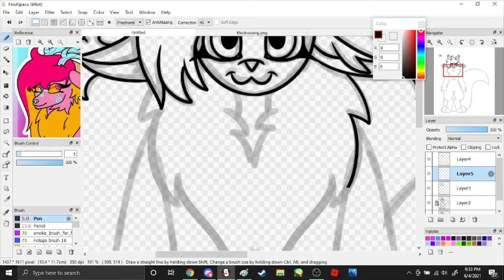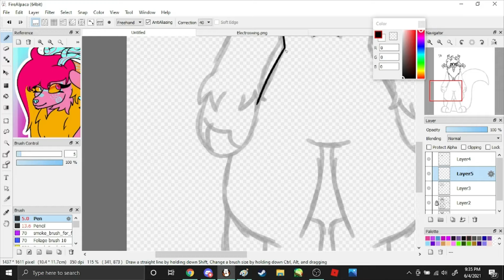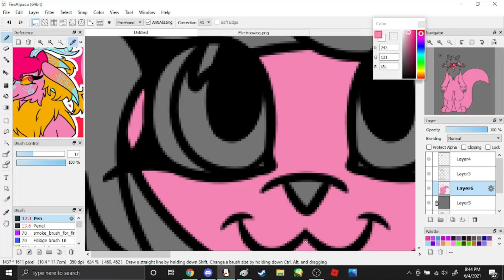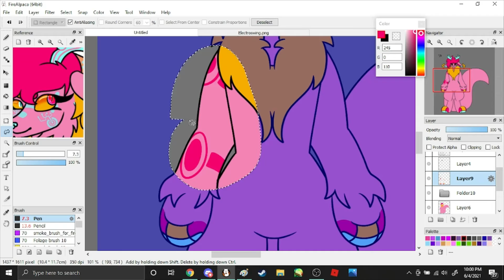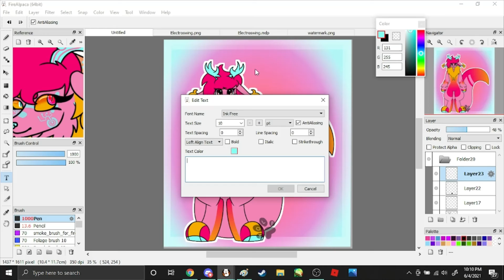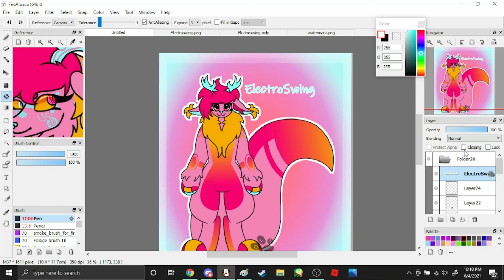ElectroSwing (Hazbin hotel OC) (Speedpaint)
so ive had ElectroSwing for a little over a year now and her design needed an update, not only was there, WAY to much blue for her to be in hell (not saying theres non she just had to much) she was also a BITCH to animate. so i toned it down to be slightly easier on anyone i may commission, or when i finally animate myself! love her to bits, shes really fluffy and soft but has very sharp claws hidden under thos big boofy feets
Song 1: Brotherswing - Caravan palace
Song 2: Posin' - Peggy Suave
I OWN NON OF THE SONGS
HAZBIN HOTELL OWNED BY VIVZY POP